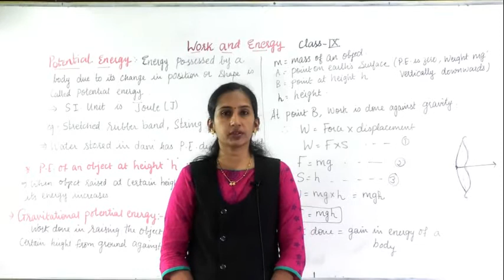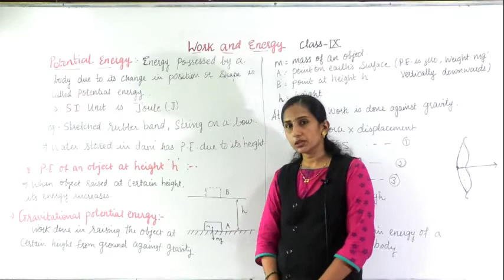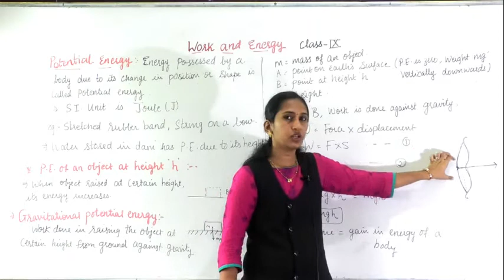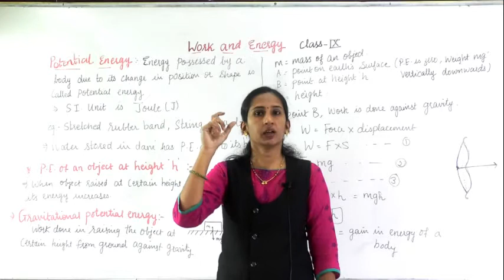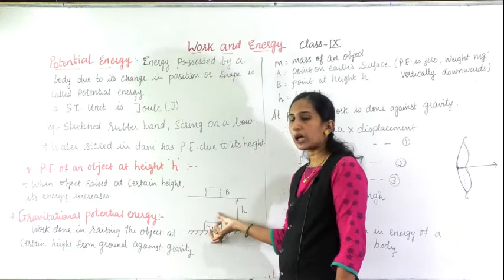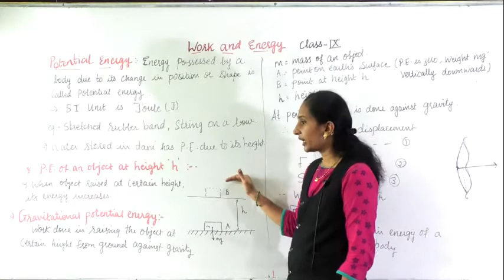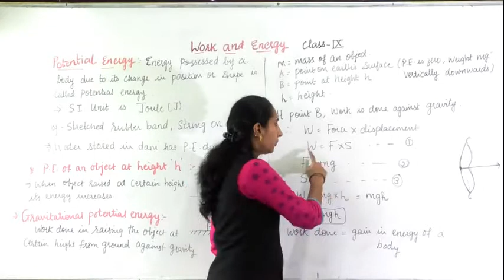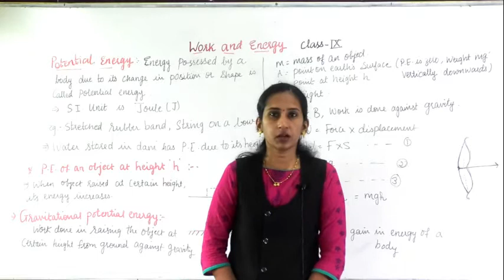IX Potential Energy